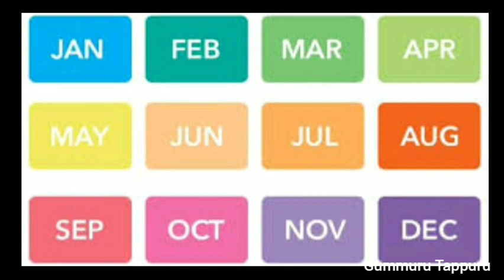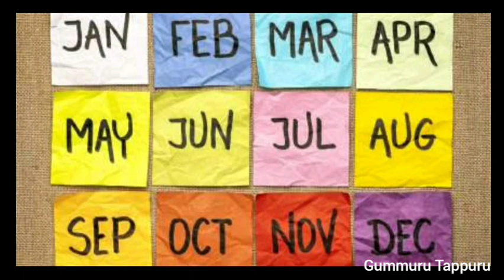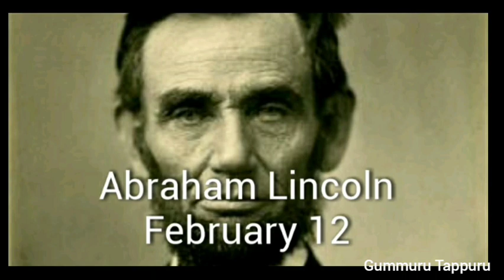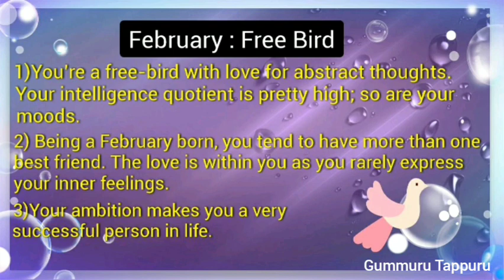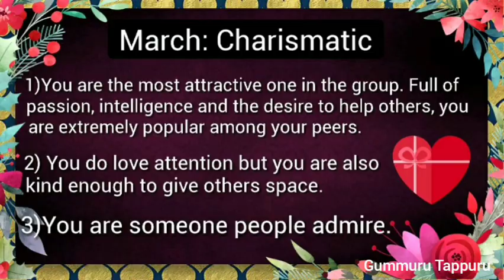Birthday Months Part 1 | Gummuru Tappuru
Hello friends and viewers ,
Here's our next video explaining the characters and etiquettes ACCORDING TO OUR BIRTHDAY MONTHS,

Sounds good rite.,!

Let's Move on to the first part of the video..,